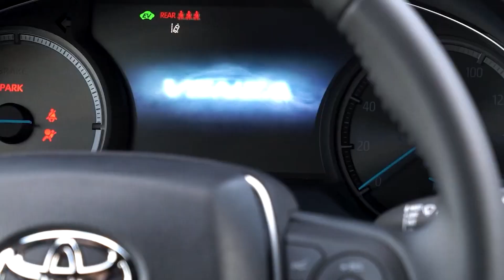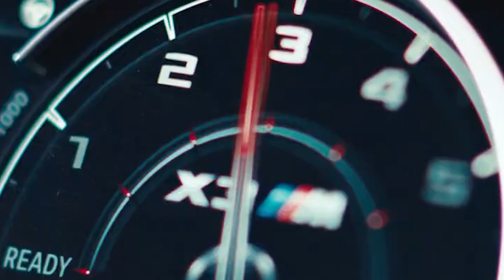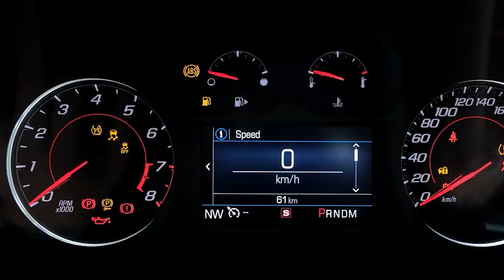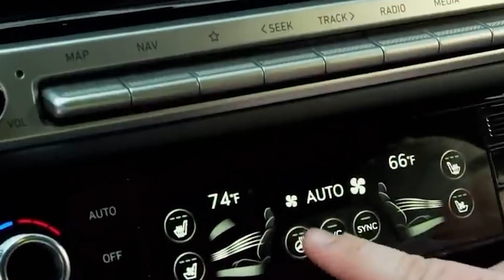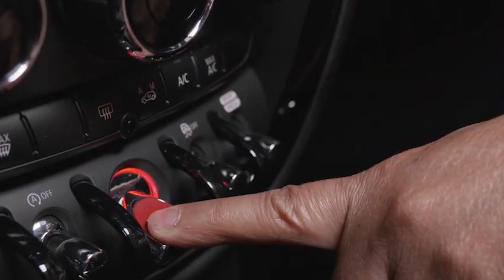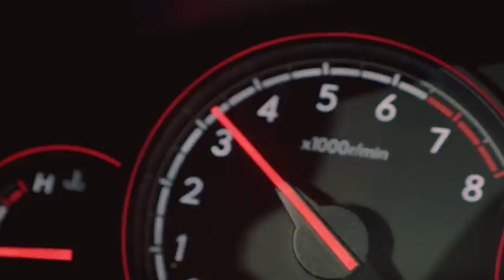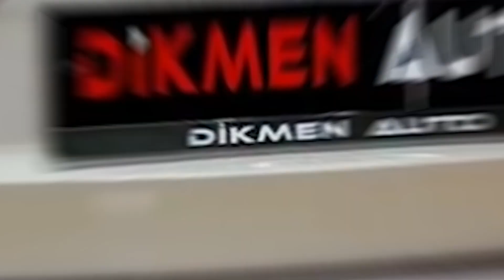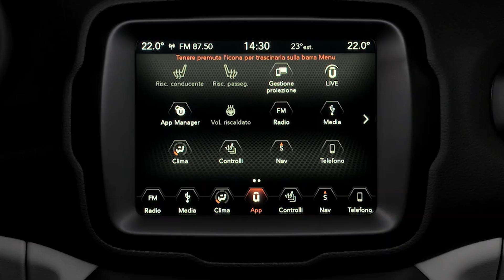Say Goodbye: Iconic Gas-Powered Cars Disappearing Forever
In this video, we explore the end of an era as several iconic gas-powered vehicles are set to be discontinued after 2024. From the exhilarating Alfa Romeo Giulia Quadrifoglio to the powerful BMW X3 M, these models have long been the embodiment of performance, power, and automotive legacy. As the industry pivots towards electrification, these gas-powered legends are saying their final goodbyes.

We'll dive into the details of each model being phased out, including:

Alfa Romeo Giulia and Stelvio Quadrifoglio
Audi A4, A5 Coupe, and A5 Cabriolet
BMW X3 M
Chevrolet Camaro and Malibu
Dodge Durango
Ford Escape
Jaguar F-Type
Genesis G70
Jeep Cherokee and Renegade
Mitsubishi Mirage
Mini Clubman
Nissan GT-R and Titan
Ram 1500 TRX
Subaru Legacy
Toyota Venza and Supra (4-Cylinder)
Volvo S60
As we say goodbye to these models, it's clear that the automotive world is evolving rapidly towards a greener future. If you're a car enthusiast, a potential buyer, or simply curious about the changing landscape, this video is for you.

Pro Tip: If you're interested in purchasing one of these soon-to-be-discontinued models, be sure to look out for end-of-year sales and dealership incentives. You might just snag a great deal on a future classic!